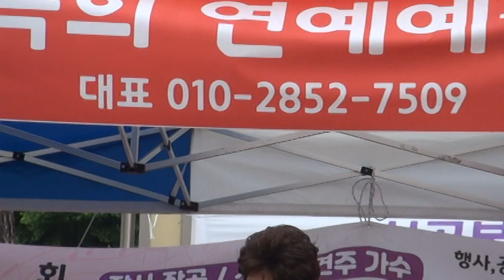가수 이연숙~[야속한사람/비워버린정.원곡이연숙]제89회 전복희연예예술단 시민과 함께 룰루랄라 2024년5월25일 부천남부광장 M2U02114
제89회 전복희연예예술단 시민과 함께 룰루랄라 2024년5월25일 부천남부광장